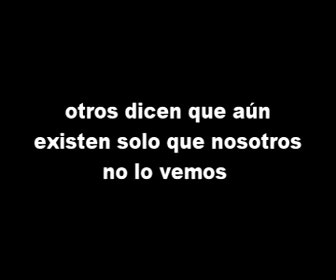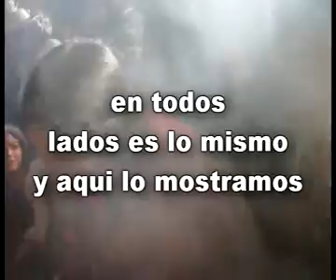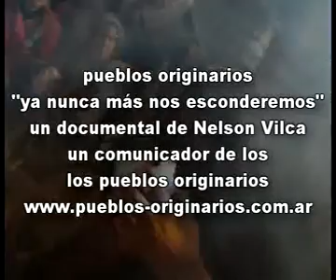pueblos originarios ya nunca más nos esconderemos video de promoción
trailer video promocional de documental de Nelson Vilca, sobre pueblos originarios de latino américa donde rescato testimonios de México, Panamá, Colombia, Ecuador, Bolivia, Paraguay y Argentina.
donde mostramos ataques a las comunidades originarias, discriminación explotación, esclavitud, asesinato, persecución y toda la realidad de los originarios en el campo y en la ciudad.
para mas info ir a